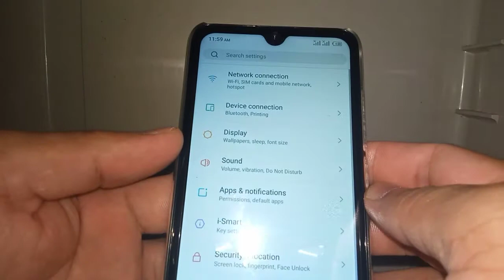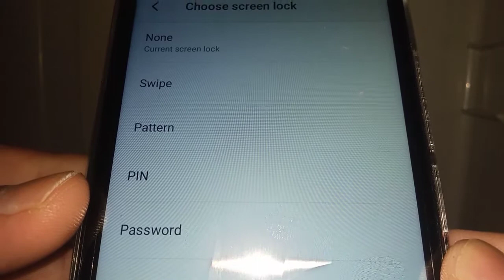How to Enable Screen Lock in itel S15 | SWIPE Lock Screen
Is the swipe screen lock of your itel mobile phone turned OFF.  In this tutorial I will teach you how to Enable Swipe Screen Lock in itel S15.

Thanks...